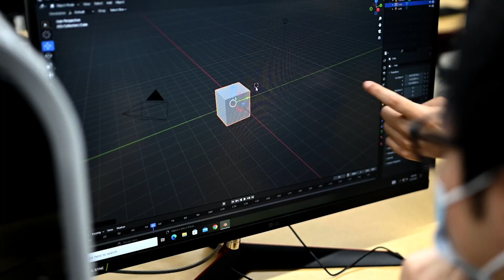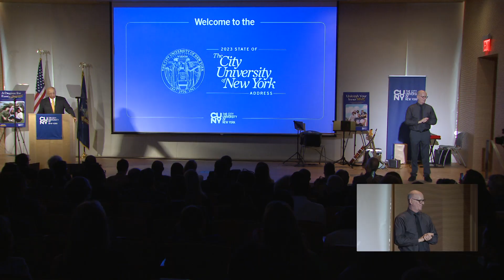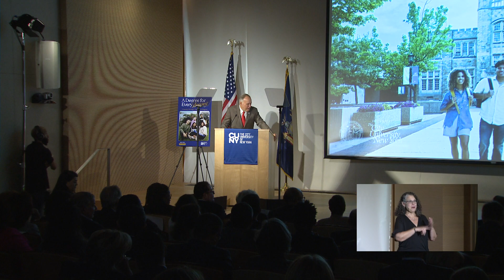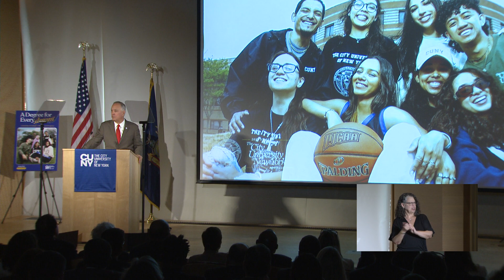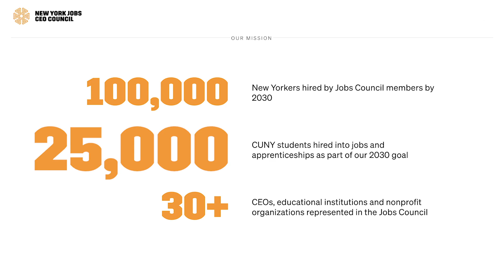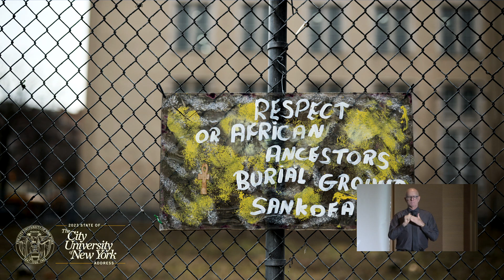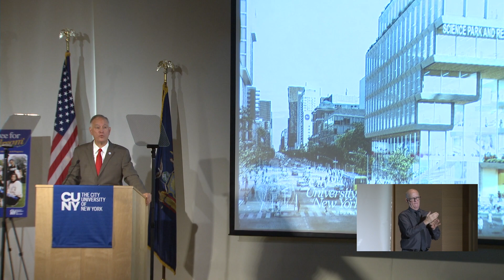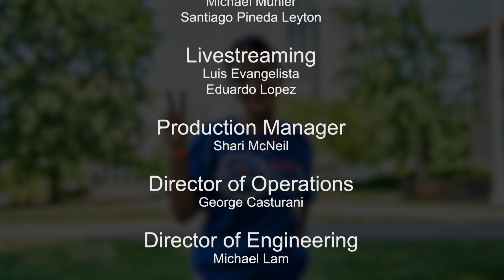2023 State of The City University of New York Address | CUNY TV Special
City University of New York Chancellor Félix V. Matos Rodríguez delivers his 2023 State of the University Address, laying out CUNY’s ambitious plans for transforming into the nation’s foremost student-centered university system by the end of the decade. Speaking at Hunter College’s Silberman School of Social Work in East Harlem, Chancellor Matos Rodríguez’s convey's his vision of a “bigger, better and bolder CUNY” as he spells out how the University intends to build on its success as a powerful driver of economic and social mobility for New Yorkers. The University’s efforts will be guided by a recently unveiled strategic roadmap, "CUNY Lifting New York." William C. Thompson, Jr., the
Chairperson of CUNY's Board of Trustees, and Gesy Duran, a persevering CUNY student, also speak on the impact CUNY continues to have on all New Yorkers.

Guests:
Gesy Duran, BMCC '23 & Lehman '25
Félix V. Matos Rodriguez, Ph.D. Chancellor, City University of New York
Hon. William C. Thompson, Jr. Chairperson, CUNY Board of Trustees

CUNY TV airs a variety of special programming throughout the year, from arts and music specials including opera and ballet, to public affairs program.

SPEC20231003